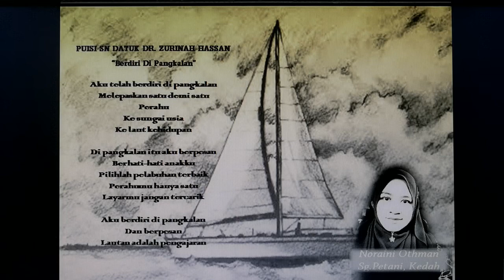Berdiri di Pangkalan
Nukilan oleh SN Datuk Dr. Zurinah Hassan.